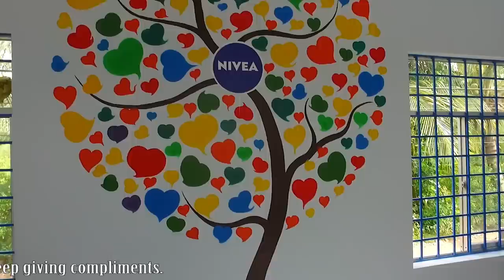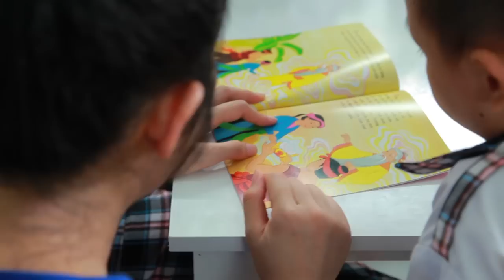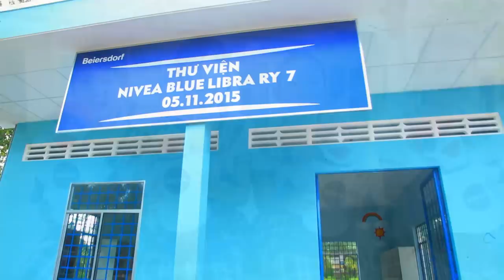NIVEA BLUE LIBRARY 7 - Tan Thieng A Primary School, Ben Tre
On Thursday, 5th November 2015, almost all of the Beiersdorfers in BDF Vietnam Family made a meaningful trip to celebrate their 5th Birthday by giving the 7th NIVEA Blue Library in Tan Thieng A Primary School in Cho Lach, Ben Tre province.

Prior to the event about one month, the Company had organized an internal fund raising campaign called “Heart to Heart” to call for the donation from our Employees. Total 340 hearts equivalent to 680USD had been contributed from the program to make “Believe, Miracle can happen” to our poor children in Ben Tre this year. This is considered as part of our traditional CSR activities to live “NIVEA Cares for Family” in BDF Vietnam.

On the day the event happened, it was a big surprise when seeing most of the kids came early to school and looking forward to stepping into the beautiful library. Seeing their excitement made us feel proud and happy for bringing a meaningful gift to them – a 78 square meters Blue Library with 1,000 books.

Besides the Library, we did bring to the children in Tan Thieng A School another meaningful gifts with 5 scholarships for outstanding and poor pupils together with the great and fun performance of the magician and our Employees to engage with the kids and make our day more memorable. This is the way we show our CARE and pay forward to the community.

Not only bringing books to poor children, the Blue Library also creates values for more than 390 current pupils and younger generations in the school to have a place to read and learn new things beyond their small world as well as nurturing and inspiring hundreds of small dreams to become big one day in the future.